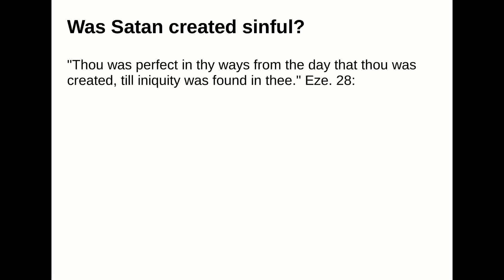Was Satan created sinful?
Answer:
"Thou was perfect in thy ways from the day that thou was created, till iniquity was found in thee." Eze. 28: